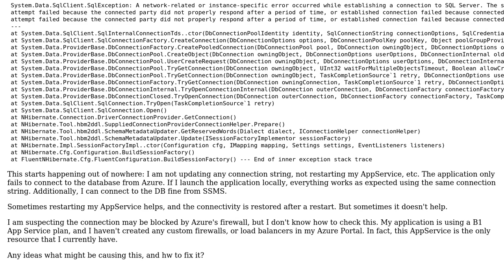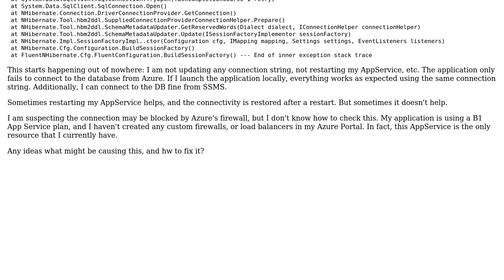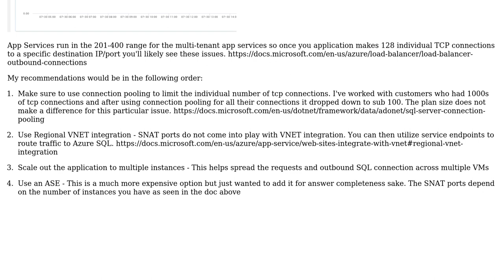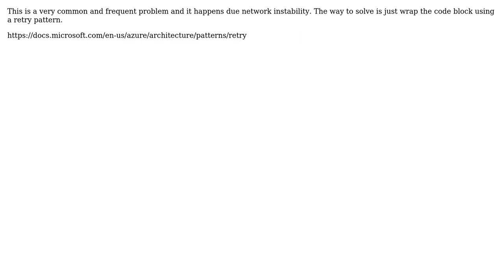Azure AppService unable to connect to SQL database (3 Solutions!!)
Azure AppService unable to connect to SQL database

With thanks & praise to God, and with thanks to the many people who have made this project possible! | Content (except music & images) licensed under CC BY-SA | Music | Images & others | With thanks to user Thiago Custodio user MrBrooks user Harish user Andre Borges and the Stack Exchange Network Trademarks are property of their respective owners. You are responsible for your own actions.